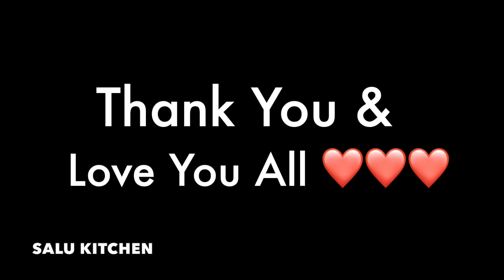Quick & Tasty Special Veg Kuruma & Mini Batura || Salu Kitchen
A quick and tasty entertainer 2-in-1 recipe from Salu Kitchen. A convenient recipe for bachelors, students, hostelers and for all those living away from home. Happy Cooking.

Quick & Tasty Special Veg Kuruma & Batura || Salu Kitchen

Accessorise you kitchen with Amazon

for more updates and behind the scenes😇😇